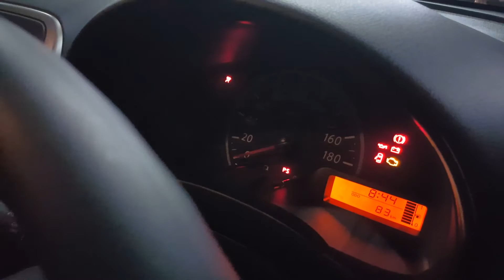กระจกไฟฟ้า นิสสันมาร์ช/น้าแด่ม081-2811259